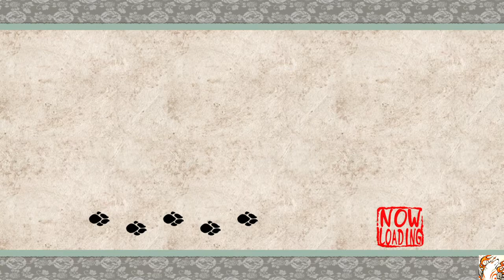ŌKAMI HD_20210318190248